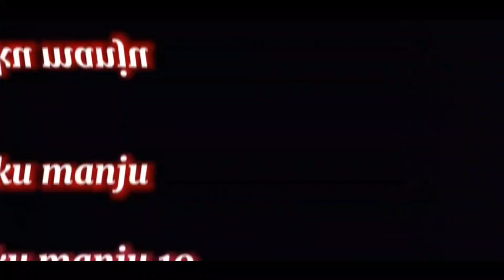beni bata mero jhola birserra tanav😫😫😫